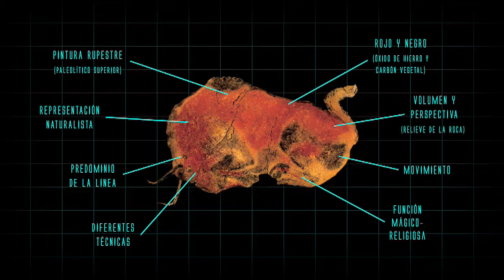Historia del Arte 2.0 | Bisonte de Altamira | 13.000 a.C. | Santillana del Mar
Nos encontramos ante uno de los bisontes de la Cueva de Altamira, localizada a dos kilómetros del municipio de Santillana del Mar en Cantabria. Se trata de una pintura mural que pertenece a la cultura Magdaleniense (Paleolítico Superior) y está datada en el año 14.000 a. C. aproximadamente. Podemos ubicarla dentro del estilo conocido como pintura rupestre franco-cantábrica. En ella se representan animales, como bisontes, ciervos, jabalíes, caballos, en lo que podría ser una especie de ritual propiciatorio para la caza.

Visita nuestra página para descubrir más contenidos.